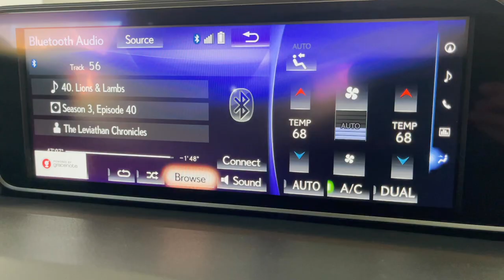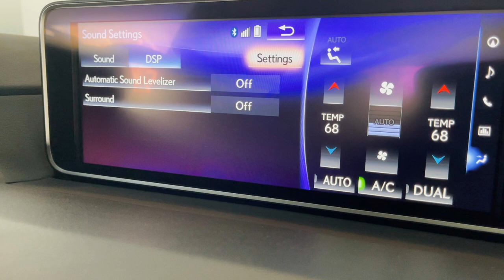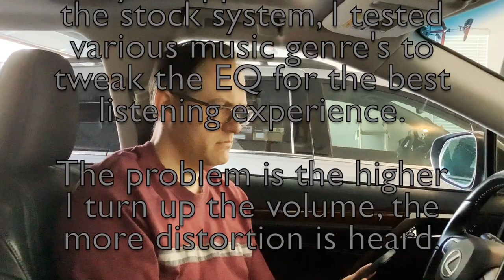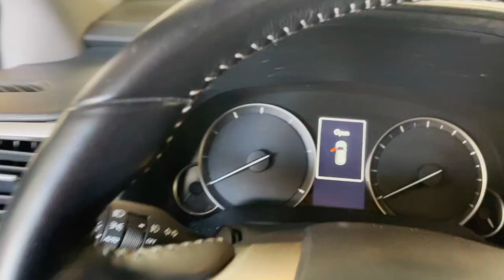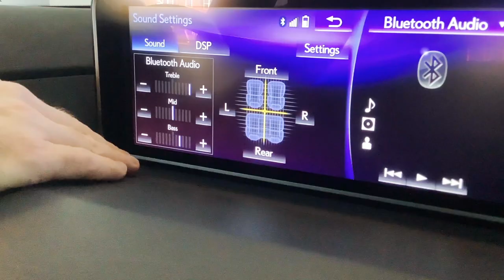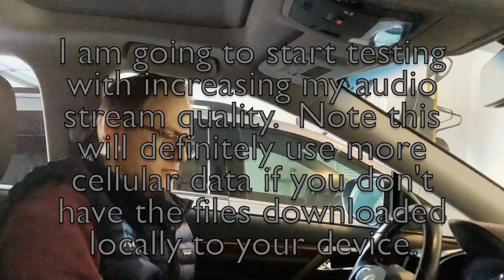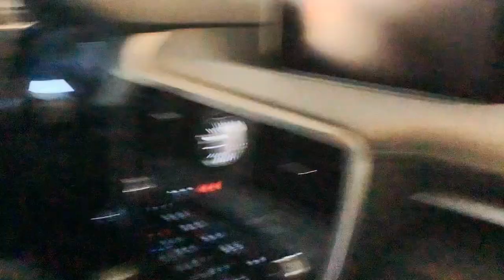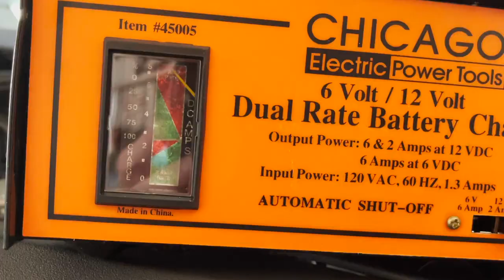Lexus RX 350 Sound System Upgrade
If you saw my Lexus RX 350 comparison video between the 2010 model and the 2016 model, you saw my number one complaint with the newer model is the sound quality.  Don't get me wrong, overall the sound quality is still good.  But because of a decision by Lexus to remove the tweeter in the front door of the 2016 model, the sound quality was noticeably reduced.  Thanks to your comments I decided to research the cheapest way to get that good sound back and purchased a 4" speaker upgrade for only two speakers.  In this video, I will show you how to upgrade the dashboard speakers that will make all the difference.  But it's not all rosy because having a higher quality speaker now exposes any low quality audio I put through the system!